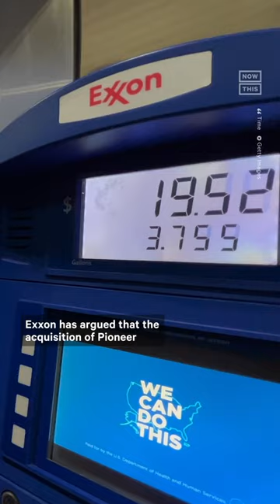FTC Investigates ExxonMobil's $60B Deal to Acquire Pioneer Natural Resources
Could these multibillion-dollar mergers lead to consumers paying more at the gas pump? Here’s why ExxonMobil's acquisition plans are raising concerns about anti-competitive practices.